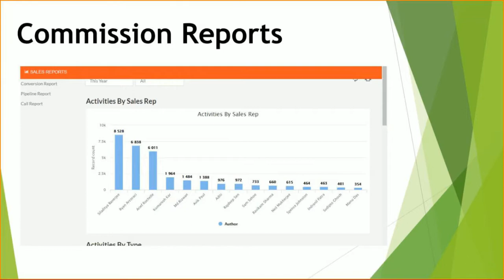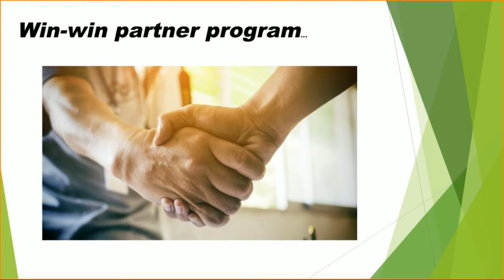Soffront Partner Overview